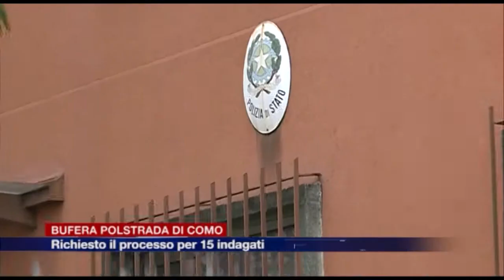Etg - Bufera Polstrada. Richiesto il processo per 15 indagati